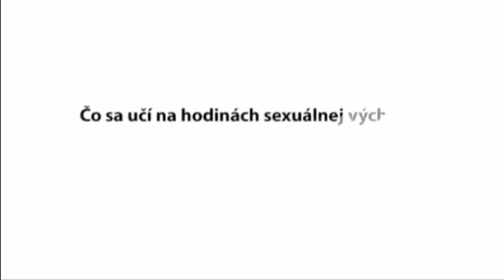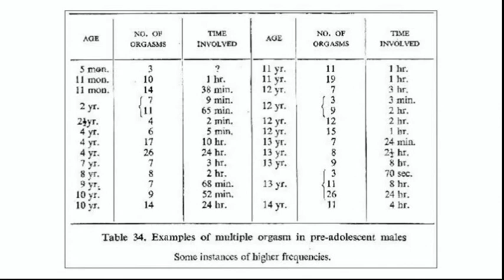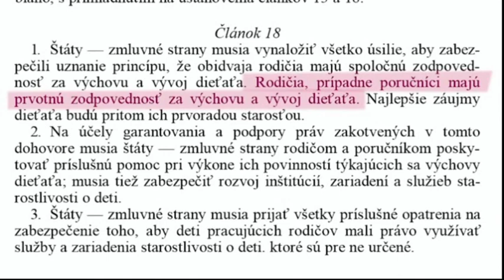Mgr. Branislav Škripek - Sexuální výchova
Europoslanec Branislav Škripek